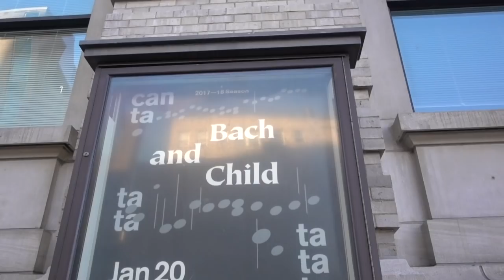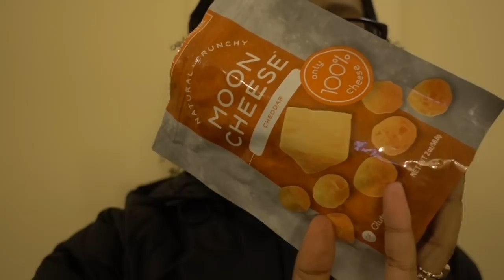Follow Me Around Boston & Re-Branding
Follow me around the Back Bay neighborhood of Boston, MA while I run to rehearsal for my next concert! I also want to talk about why I changed the name of my channel and my business as well. I know it will take some time to get used to, but this change has been a long time coming and I'm making big changes in 2018. I will just be adding an extra classical singing related video to the uploads once a week at least. But I will still upload informative videos about home organizing, cleaning and footage of Clover the Cavalier King Charles Spaniel.